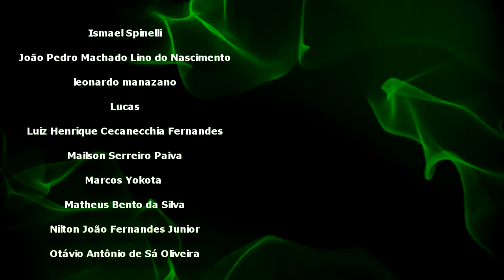Se Torne o MACHO Sigma - (S02E08) - ILHA DE FERRO REACT - CAPSLOCK